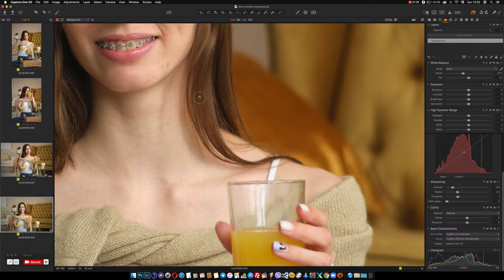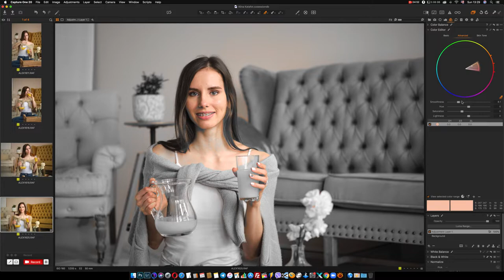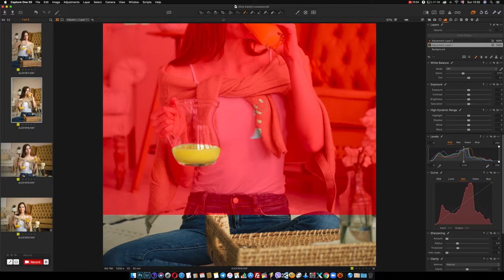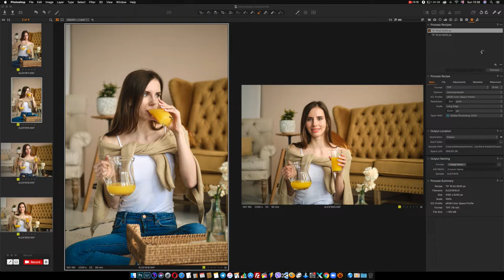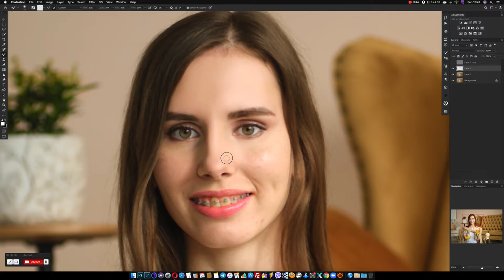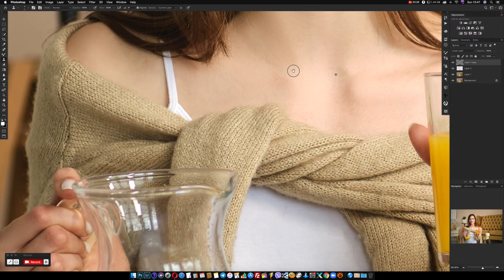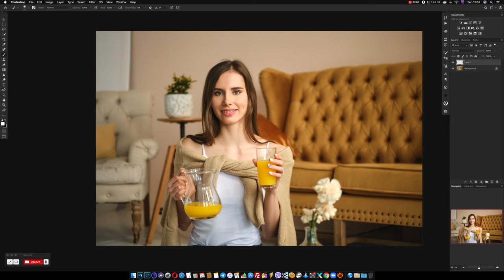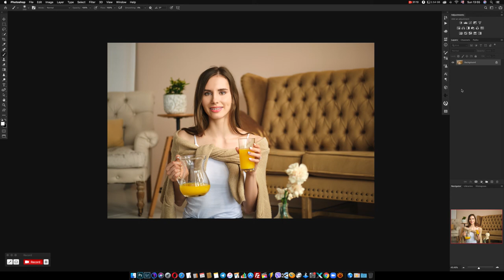Обработка фото в CaptureOne and Photoshop для стоков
Один из вариантов бработки фото, снятых камерой Fujifilm в CaptureOne and Photoshop для стоков.